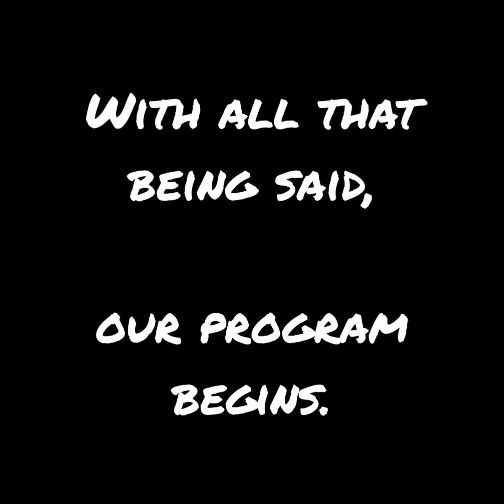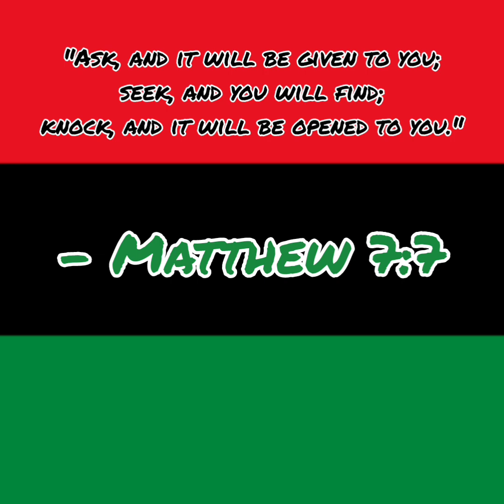Cold Man's Winter IV - B.H.M. 2023 (Ep. 10)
This video is a special episode because it's Black History Month. This is when I discuss how this month should be looked upon from the past, the present, and the future... even explain the dark side of celebrating the black culture.

But I also had to apologize to Willie, Olympia, and the Pringle family for my little misdeed from my three-part episode "Betrayal" because I didn't know that it's wrong to tell a Fictional Story with real people as the characters. Now that I learned my lesson, I will work on keeping my stories fictional by making up characters.

Shout-out to @olympiaworkvideos2160